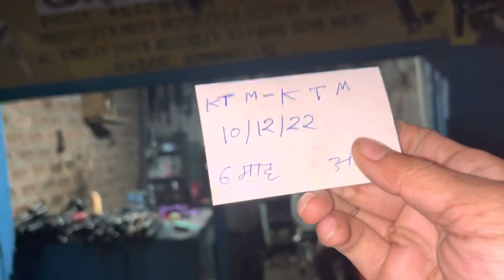Shock Absorbers Repair only 599 Rs in Assam 😱KTM MonoShock or Anyother bikes Repair ❤️